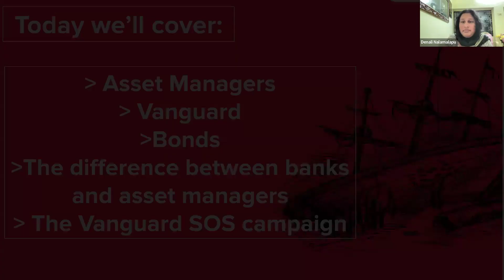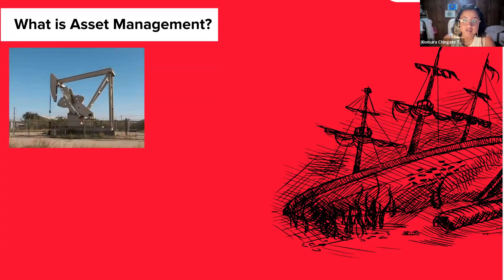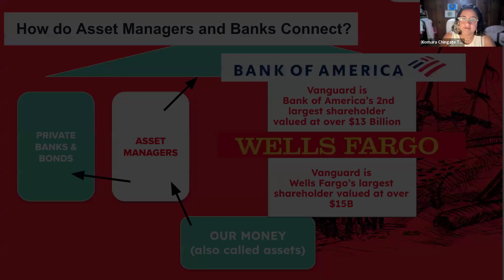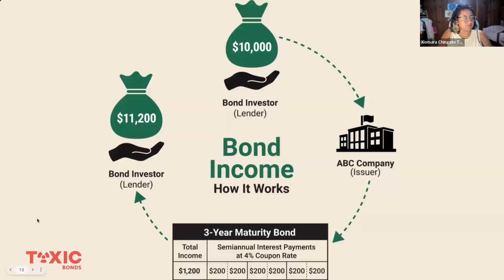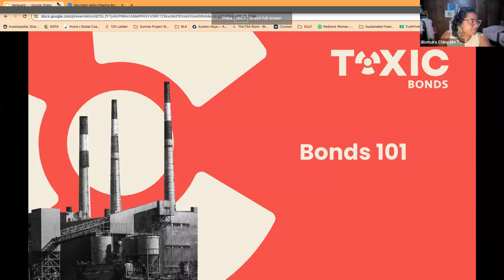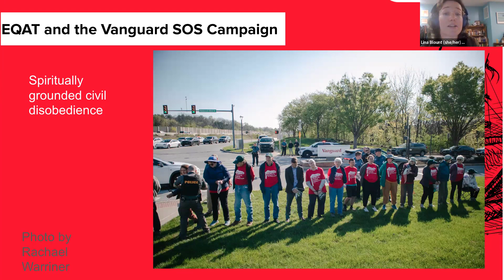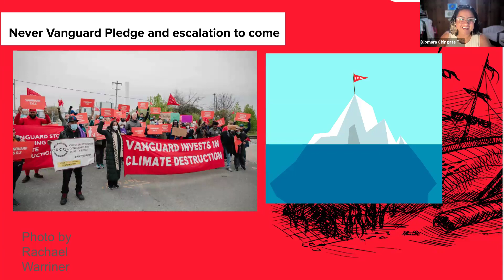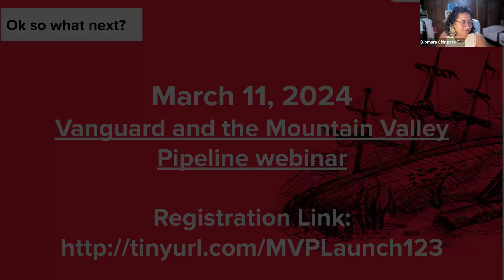Webinar: Asset Managers and the Mountain Valley Pipeline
How Vanguard, the world's #1 investor in fossil fuels, is linked to the Mountain Valley Pipeline.

This webinar will cover: What is an asset manager? What is Vanguard? What are bonds? The difference between banks and asset managers for campaigning purposes, and how Vanguard is linked to the Mountain Valley Pipeline.

On the call we have the Vanguard S.O.S. campaign, POWHR (Protect Our Water, Heritage, Rights), and EQAT (Earth Quaker Action Team).